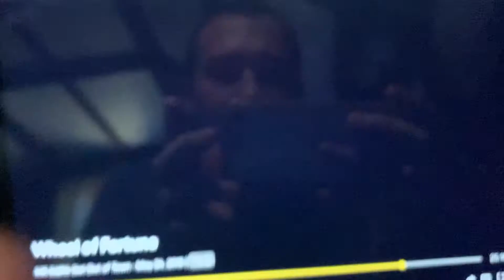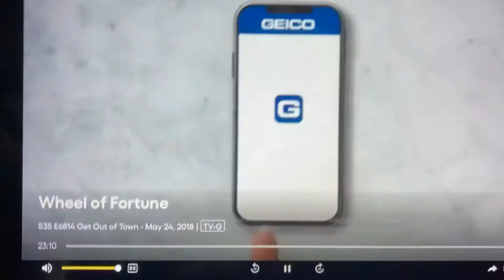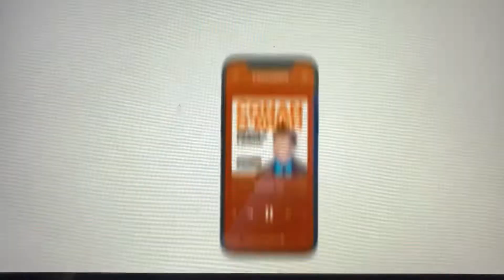Wheel of Fortune - Another $100,000 Heartbreaker (5/24/18)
Day 4 of get out of town week with the eighth $100,000 heartbreaker of the 35th season

Airdate Thursday May 24th, 2018